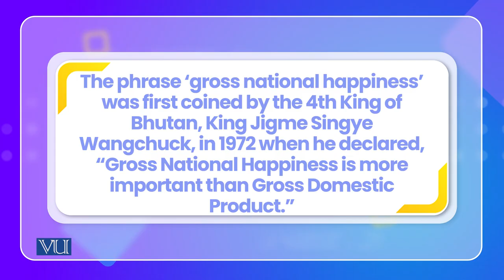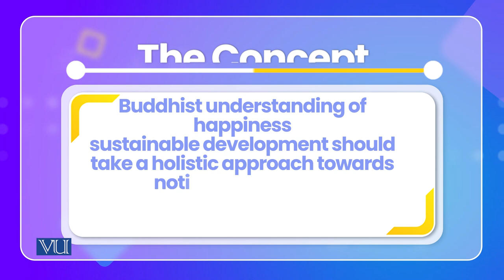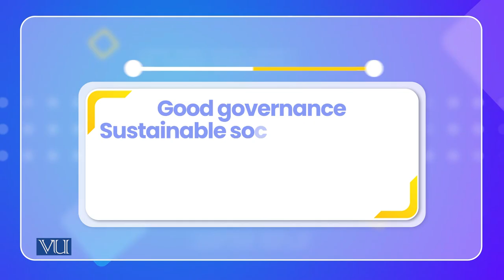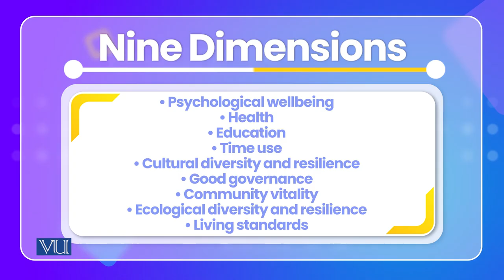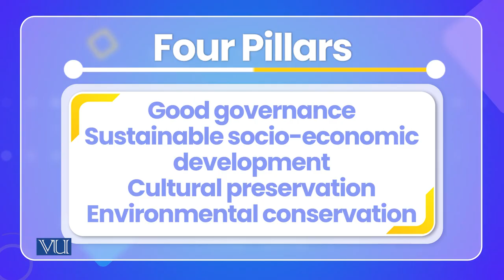Happiness and contentment case of Bhutan & Sakardu| Cross Cultural Psychology | PSY515_Topic156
Topic156: Happiness and contentment case of Bhutan and Sakardu